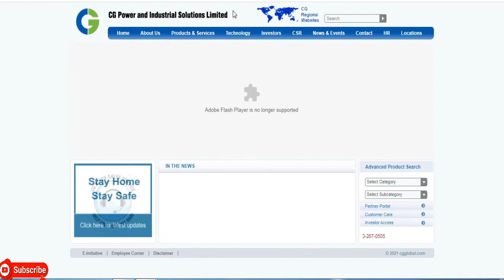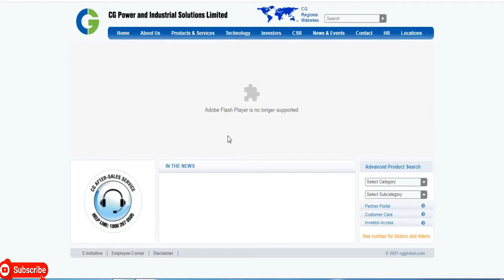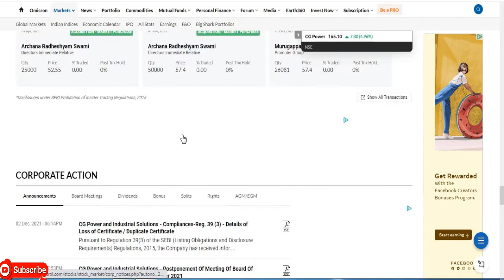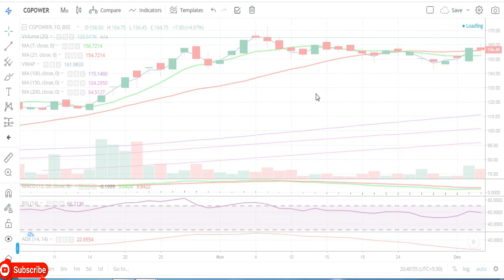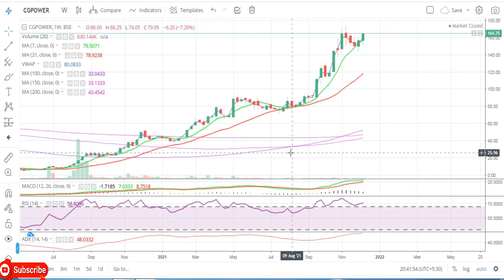CG Power and Industrial Solutions Ltd || Latest Target CG Power || Power Share || Multibaggar Share